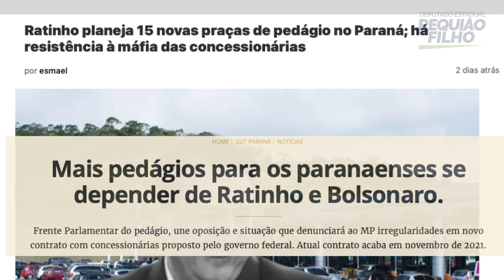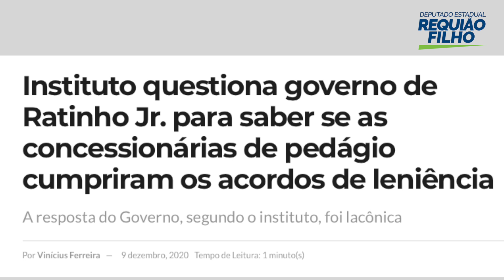A novela do Pedágio no Paraná que não termina em 2021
Era um sonho, chegar em 2021 e terminar com esse contrato mal feito e cheio de problemas. Os últimos anos foram descobertos inúmeros escândalos de corrupção, obras não realizadas, valores pagos a mais nas tarifas e nada do paranaense receber de volta o que seria seu por direito.

Pois agora, o Governo Ratinho Jr. entregou as rodovias pedagiadas ao Governo Federal, que vai implantar não somente as mesmas praças de pedágio, mas mais 15. Sim, teremos mais pedágio a partir dos próximos anos. Assista e escreva seus comentários!